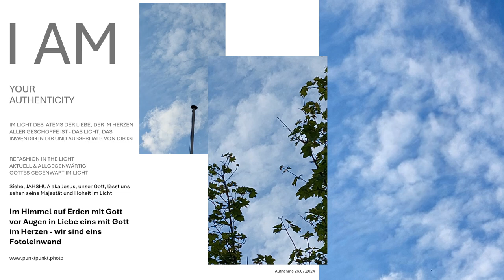Gott in Wolkensäule sehen... Siehe, der Allmächtige ICH BIN geht vor mir her...Gott vor Augen sehen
Das Kunstwerk Gottes Allgegenwart "Im Himmel auf Erden mit Gott vor Augen in Liebe eins mit Gott im Herzen-Wir sind eins Fotoleinwand" erhalten Sie